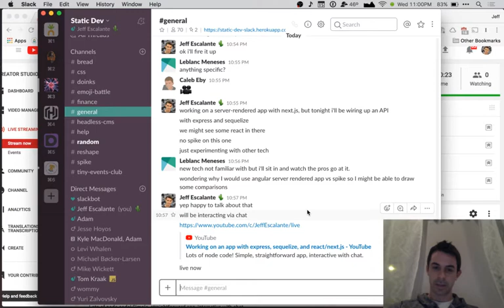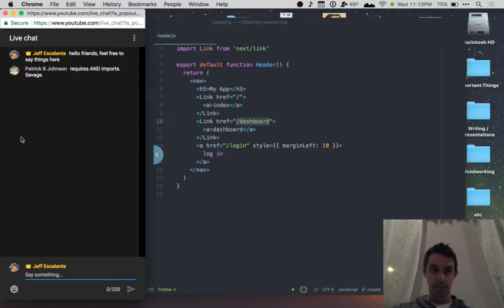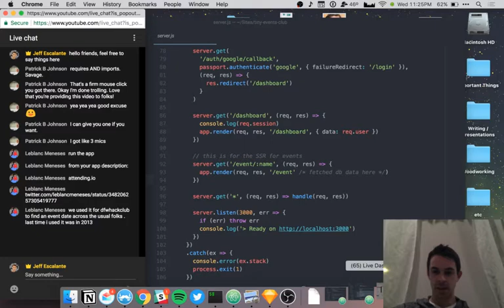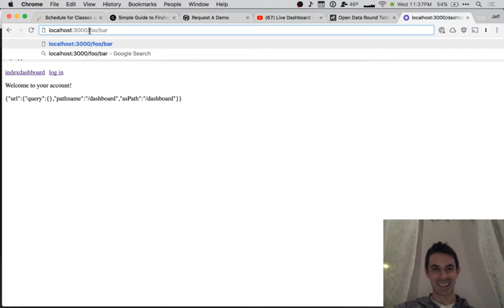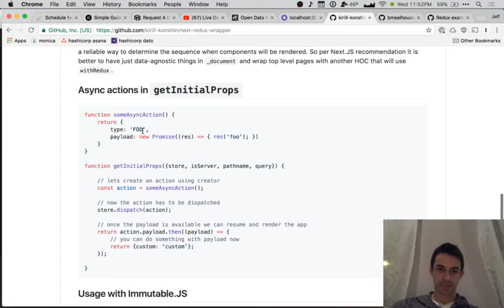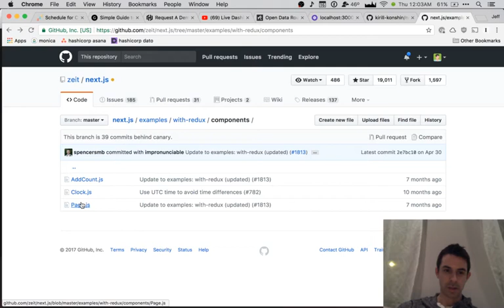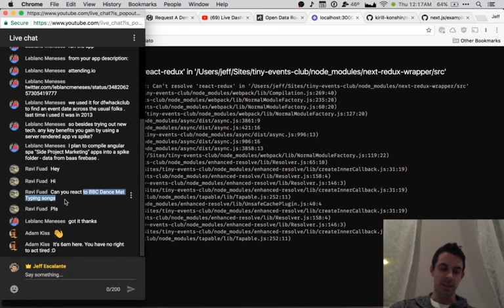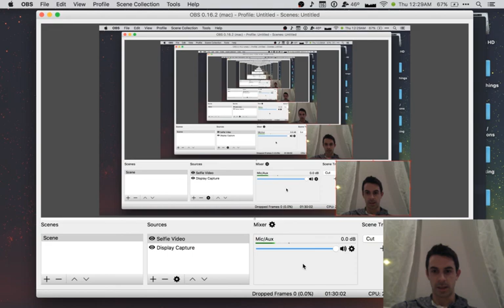Working on an app with express, sequelize, and react/next.js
Lots of node code! Simple, straightforward app, interactive with chat.